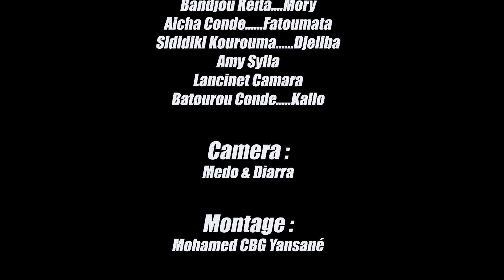N'YÉ N'DÉEN MOUSSO LE KHO 39 VERSION MALINKE